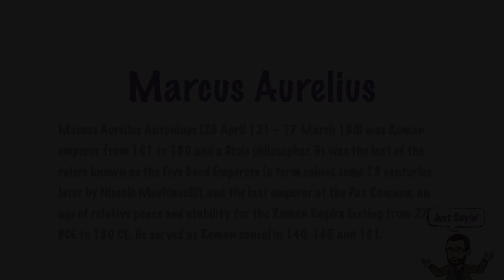Marcus Aurelius | Just Sayin' In American English | The Historian's Eye | MCMP | 00471